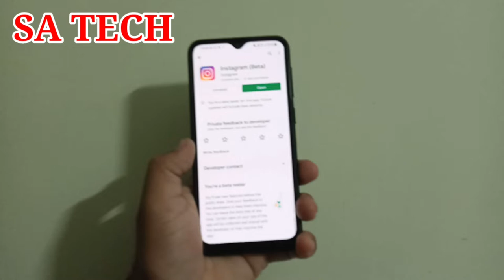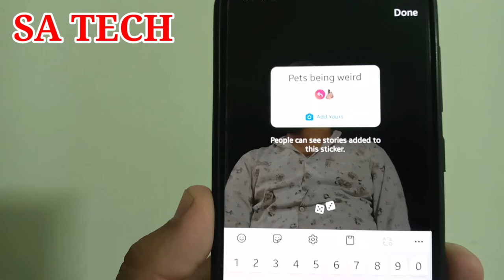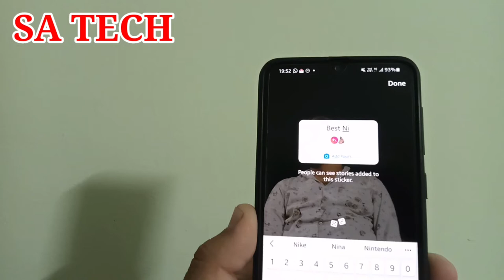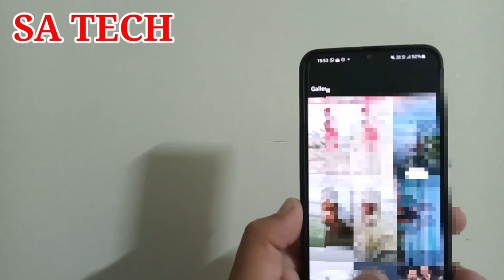Instagram New Add Yours Sticker Feature , Instagram New Update 2021,Instagram New Sticker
In This Video I Describe About Instagram New  Add Yours Sticker Feature